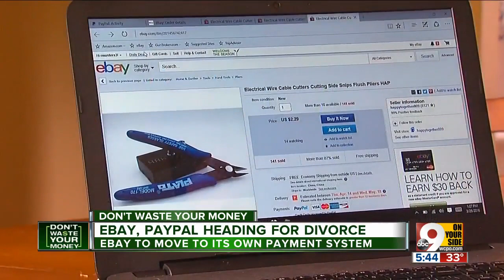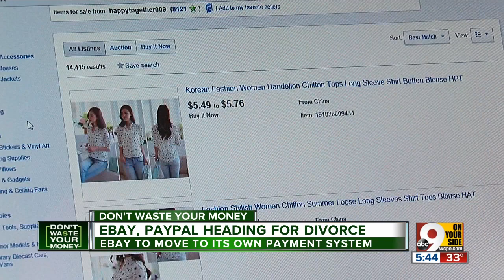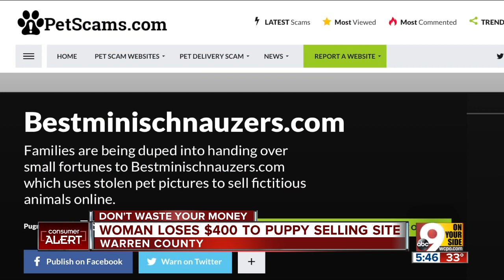Beware Schnauzer scam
A woman says she sent $400 to bestminischnauzers.com only to find out it was a scam. John Matarese reports there are many complaints about the website taking money and not delivering the dogs.